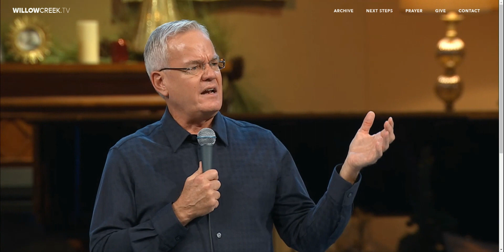Willow Creek Community Church Bill Hybels Christmas Silent Night Tradition Creepiness 2015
Found out recently about this creepy introduction to singing "Silent Night" by sexual predator pastor Bill Hybels at Willow Creek Community Church at their Christmas Carol service over the past 4 years. Please note that both survivors and enablers including elders, pastors, board members etc. from both Willow Creek Community Church and Willow Creek Association who knew about the multiple allegations of sexual harassment and assault against Bill were sitting in the church during the Christmas Services all 4 of these years.